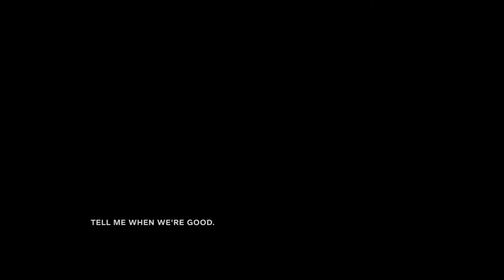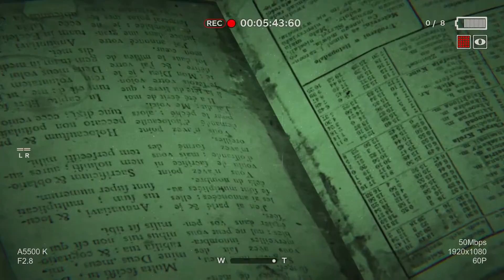Outlast 2 Demo Running Scared!!!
I'm not into scary games. These recent ones seem like a frustrating game of hide and seek, but since it's the season for scary games, thought I'd give this free demo a try.